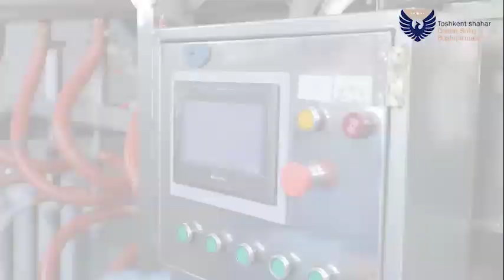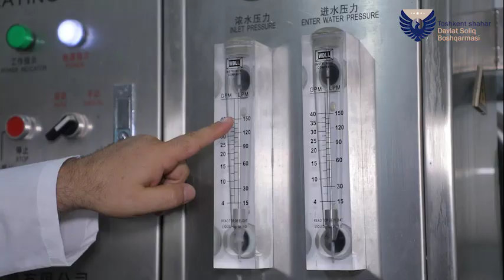Налоговая служба помощник предпринимателя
Основными задачами органов государственной налоговой службы Мирзо Улугбекского района являются:
- Восстановление деятельности субъектов предпринимательства;

- поддержка бизнеса и трудоустройство населения;

- создание благоприятной среды для малого бизнеса и предпринимательства.

– сопровождать предпринимателя с первого шага в бизнес-сферу, консультировать в выборе удобного и выгодного налогового режима, помогать функционировать в дальнейшем;

– оказывать содействие приостановившим деятельность предпринимателям - вернуться в прежний рабочий режим, профессионально консультировать в вопросах бухгалтерии, заполнении отчетов, решении возникающих проблем;

– уберегать от чрезмерных расходов, связанных с нарушением налогового законодательства, и предупреждать о выявленных нарушениях, не наказывая.

Налоговое управление города Ташкента